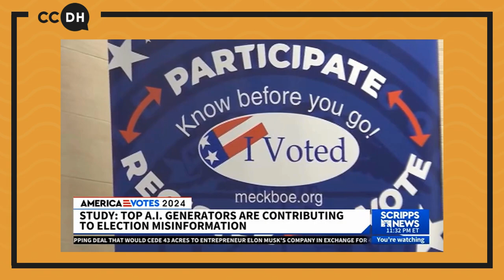Election disinformation: CCDH's new research on Scripps News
CCDH's new research shows that popular AI tools easily generate election disinformation. We tested Midjourney, ChatGPT Plus, DreamStudio & Microsoft’s Image Creator 160 times, using text prompts about the 2024 US presidential election. They generated election disinformation in 41% of our tests.